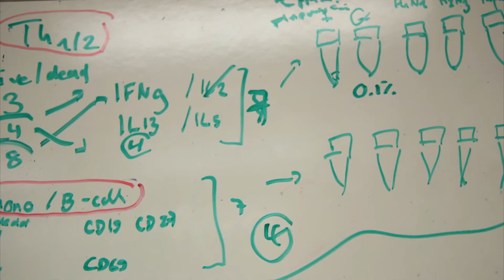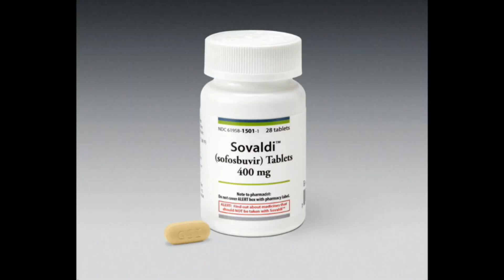U of A researcher shares Nobel Prize in Medicine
British researcher Michael Houghton, who works at the University of Alberta, is among three scientists awarded the Nobel Prize in Medicine for the discovery of the hepatitis C virus.